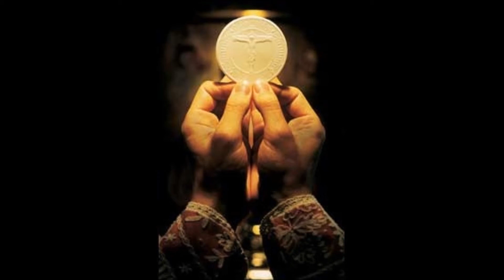Offertorium - Stanisław Kwiatkowski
Śpiew Scholi Liturgicznej Bazyliki oo. Franciszkanów w Katowicach-Panewnikach "Anima Symphonizans" podczas Mszy św. o godz. 18.30 w dniu Muzyki Liturgicznej Archidiecezji katowickiej 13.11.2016 r.

Dyrygent: Łukasz Kurpas